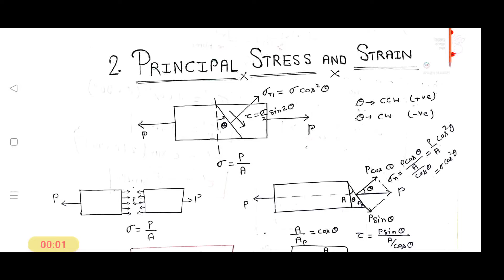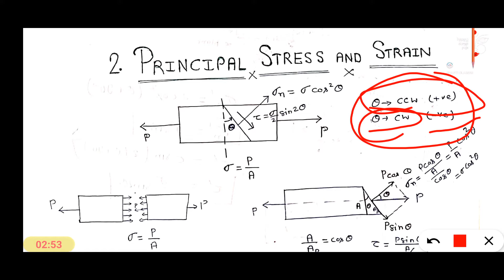15. Principal Stress and Strain | Maximum Share Stress Condition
som_by_askazad To enjoy our add free lectures, install our android app SHANTI CLASSES from Play Store.

The plane carrying the maximum normal stress is called the. major principal plane and the stress acting on it is called major. principal stress. • The plane carrying minimum normal stress is known as minor. principal plane and the stress acting on it is called as minor principal stress.

What is the principal stress and strain?

What is principle stress?

What are the 3 principal stresses?

What is a principal strain?

What is unit of principal stress?

What do you mean by strain?